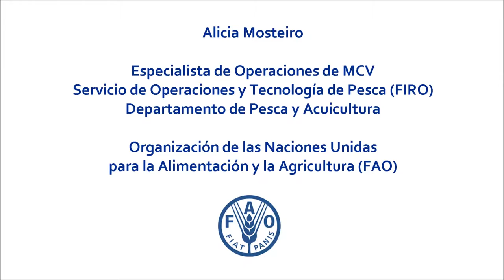Seguimiento, control y vigilancia en la pesca: Entrevista a Alicia Mosteiro (FAO)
Alicia Mosteiro is FAO Global Record Technical Manager and an MCS Operations Specialist. She joined the Food and Agriculture Organization (FAO) of the United Nations in 2010 and, although her current focus is into the operational side of the Global Record, MCS and the international fight against IUU fishing, she initially started working on the development of national and regional vessel register tools. Southeast Asia, the Mediterranean and Central America are the main areas where she currently carries out her capacity development work both in support of the Global Record of Fishing Vessels, Refrigerated Transport Vessels and Supply Vessels (Global Record) and the Port State Measures Agreement (PSMA). Ms. Mosteiro holds 3 university degrees from Spain (BSc. Marine Sciences), France (BSc. Marine Biology) and UK (MSc. Fisheries Management) and developed her career in 6 different countries for the last 16 years moving from the scientific and managerial angles of the fishing sector to the monitoring and control side. She consequently spent many months at sea and at fish harbors and markets collecting fisheries data mainly connected to EU programmes having also worked for DG Mare and the EU Parliament for brief periods.

Alicia Mosteiro was interviewed during the advanced course on "Tools for monitoring and surveillance in fisheries control systems" held from 25 to 29 April 2016 in Zaragoza. This course  was jointly organized by the International Centre for Advanced Mediterranean Agronomic Studies (CIHEAM), through the Mediterranean Agronomic Institute of Zaragoza (IAMZ), and the Food and Agriculture Organization of the United Nations (FAO), through its Fisheries and Aquaculture Department and brought together internationally renowned speakers from several institutions and organizations to share their experiences on the most recent developments in the field of fisheries MCS including the role played by the most advanced technologies, and provided a framework for understanding and evaluating the appropriateness of these tools in an operational context.

The IAMZ-CIHEAM thanks Alicia Mosteiro for her help and collaboration in this video.